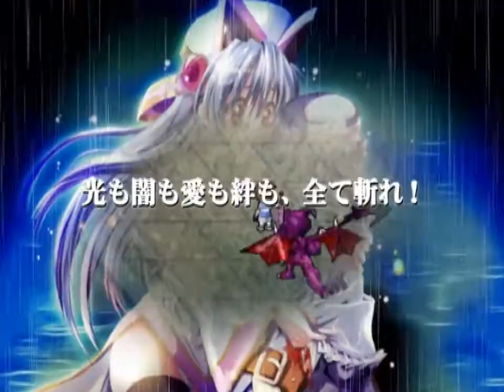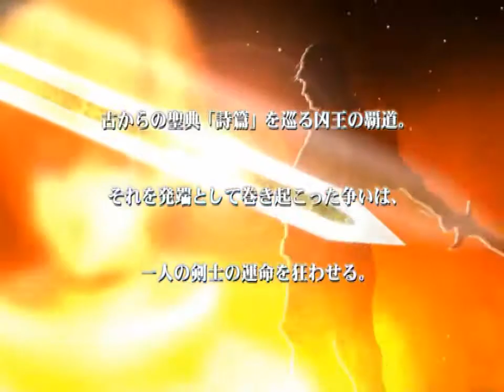Shihen 69 Demo 詩篇69 ～深淵のメサイア～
PC game Shihen 69 Shinfu no Mesaia~ Demo Release: 9/28/2007 Production: Gesen 18 Illust: Washimiya Hikaru, Umekichi, Chinjao Roosu, Sakura, Sakura .

616.YK: 2016年5月15日 A=B=C年 聖霊の続唱:典礼聖歌集352番 答唱：神 よ、あなたの 息吹きを 地 の 表 に。 Ref: Kami yo, Anata no ibuki wo ti no.

Lass6thStyle『迷える２人とセカイのすべて』のＯＰデモムービーです。 （延期のため発売予定日が変更になりました） 下記のＵＲＬから、作品ホ.